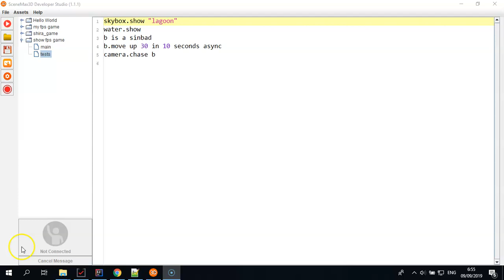JME3 - Problem With water filter and lights Lights After Adding Water Filter